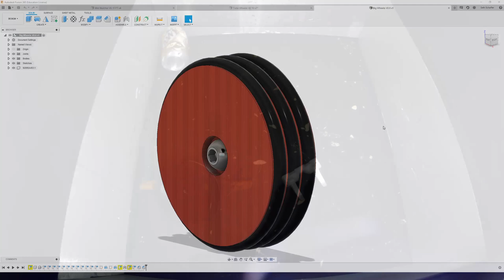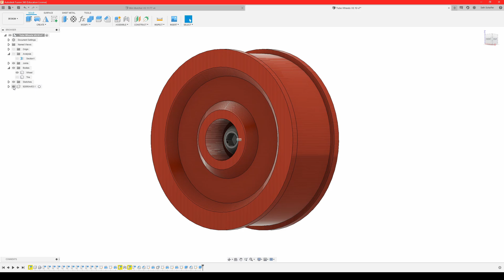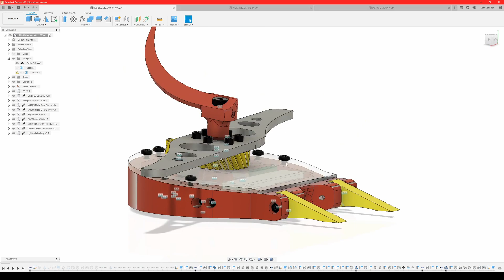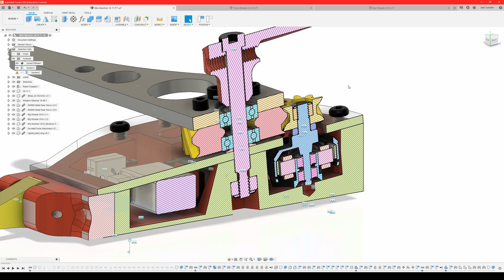Why So Spinny? Mini Mulcher Stability Quest: Part 2 (1-Pound Antweight Combat Robot)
Today's video will be a continuation of last week's Mini Mulcher Stability Quest video. Mini Mulcher is my very crazily behaved 1-pound antweight combat robot which has a massively oversized weapon causing a lot of issues. Last week was primarily focused on self-righting if and when the bot flips over. This week I made three changes, in particular, to try and prevent the bot from flipping in the first place in hopes that I can maintain a higher weapon speed and faster spin-up times without it going unstable.